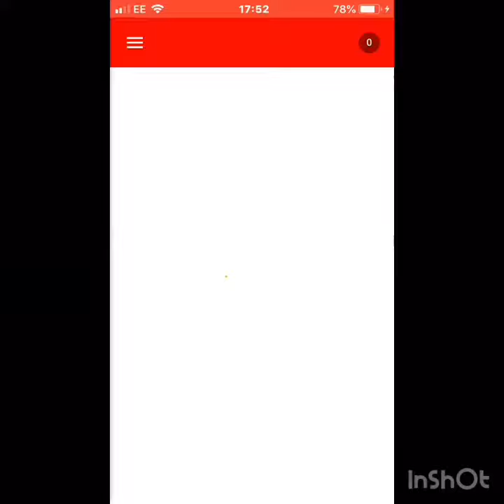My funniest moments on YouTube